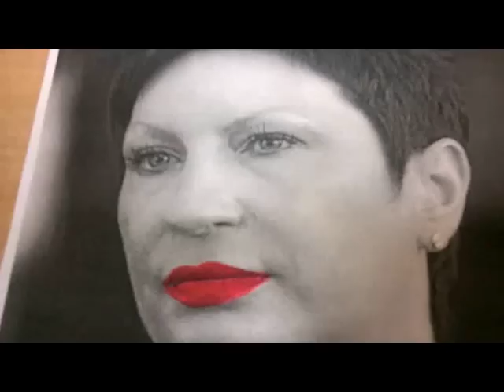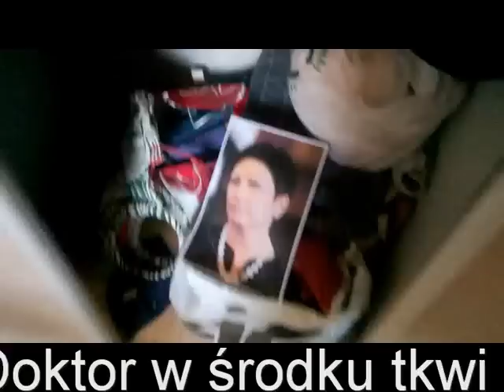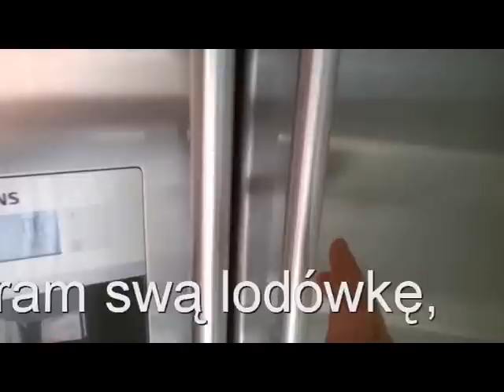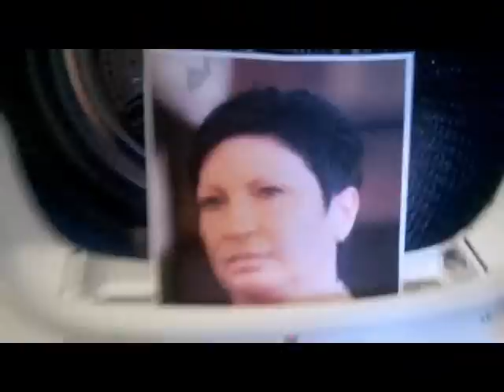INICJATYWA FRONTEM DO ZGIERZA - "DOKTOR, DOKTOR" (CLIP VIDEO)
Nowoutworzona "INICJATYWA FRONTEM DO ZGIERZA" zaprasza na psychodeliczną podróż w zakamarki umysłu pewnego Obywatela Zgierzanina. Piosenka disko o negatywnej obsesji spowodowanej działaniami pewnej kandydatki na Prezydenta Miasta Zgierza. Przepraszamy jeżeli ktoś poczuł się obrażony i pokornie błagamy o wybaczenie!